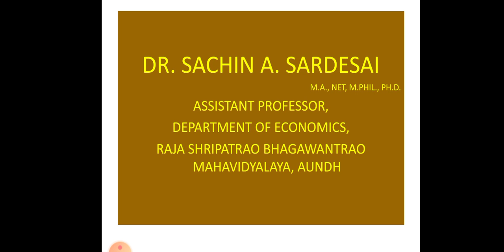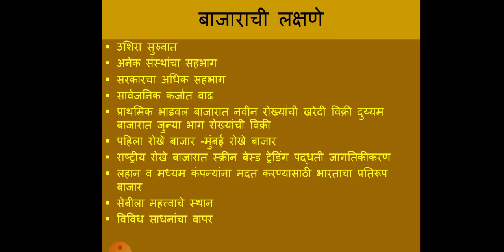Importance and futures of capital market